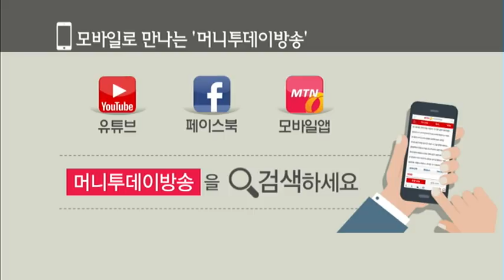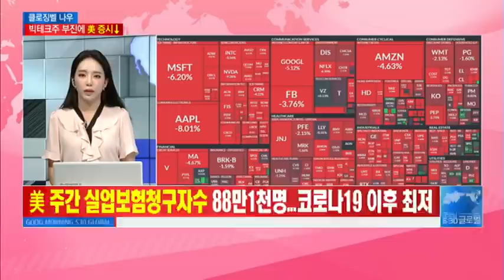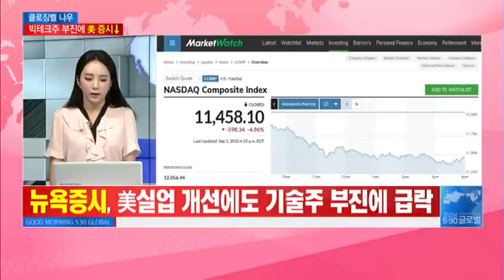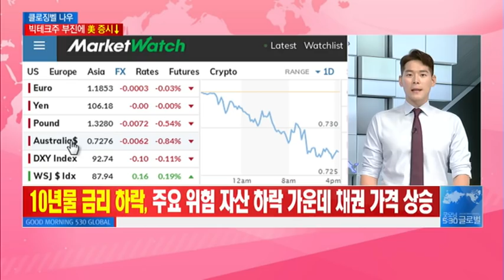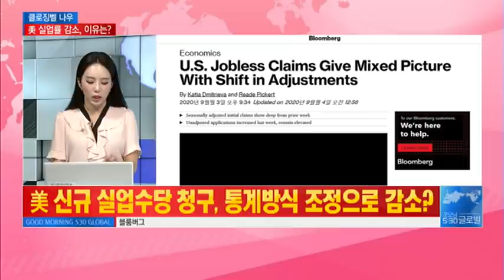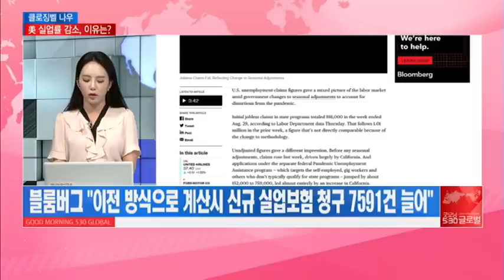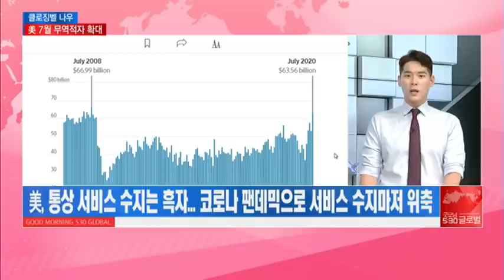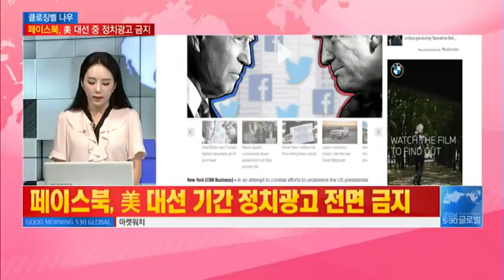[클로징벨 나우] 美 3대지수 급락 기다리던 조정? 폭락장의 서막? / 머니투데이방송 (증시, 증권)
09/04 굿모닝 530 글로벌 1부

-뉴욕증시, 美실업 개선에도 기술주 부진
-애플, 지난 3월 이후 최악 폭락
-美 주간 실업보험청구자수 88만1천명...코로나19 이후 최저
- 美 7월 무역적자 635억6천만 달러...시장 예상보다 많아